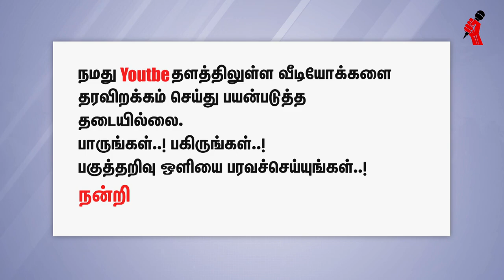ஆர்.எஸ்.எஸ் பரப்பும் வதந்திகளும் உண்மையும் - எழுத்தாளர். பிரபாகரன்